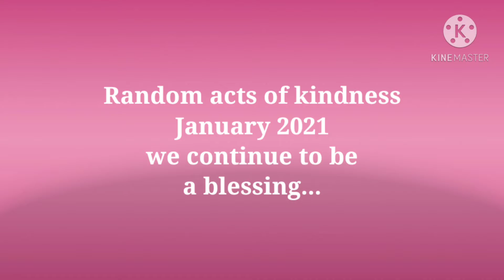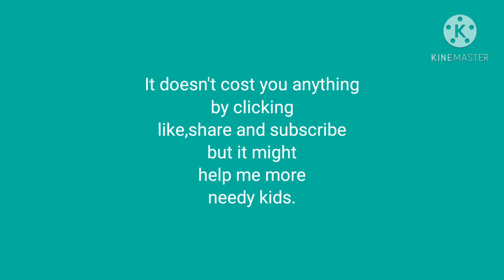Random acts of kindness January 2021